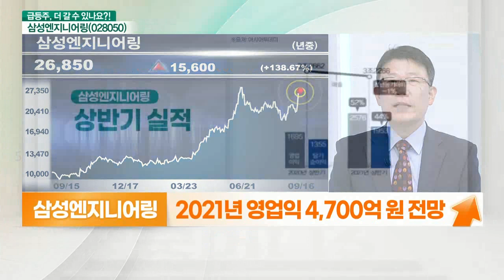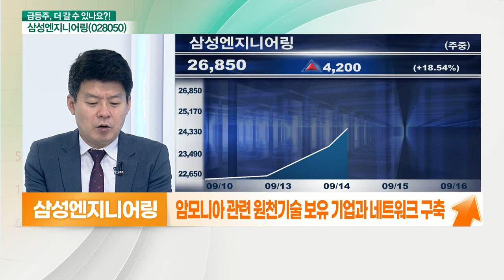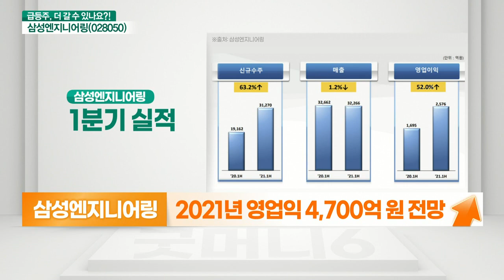삼성엔지니어링(028050)... 신사업 기대, 하반기 실적 호조_기대해도 괜찮아 (20210916)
삼성엔지니어링(028050) 더 간다
- 엔지니어링 전문 업체
- 플랜트 사업 영위
- 해외 수 처리 및 바이오 시장 확대
- 위드 코로나 속 글로벌 경기부양책 수혜
- 암모니아 변환 분야 담당 전망
- 중대형 암모니아 생산 플랜트 경험 보유
- 암모니아 관련 원천기술 보유 기업과 네트워크 구축
- 2021년 영업익 4,700억 원 전망
- 3분기 실적, 위축 가능성 주목

# 삼성엔지니어링(028050) 더 간다: 3분기 실적, 위축 가능성 주목
- 국내 대표적인 플랜트 건설 회사
- 화학, 산업, 환경, 발전 등 플랜트 사업 영위
- 화학과 비화공 플랜트 매출 비중 각각 50%
- 삼성전자 공장 신설에 참여
- 2021년 상반기 실적 호조
- 원가 절감 노력 및 하공부문 이익률 개선
- 친환경 사업분야 부각에 주가 강세
- 향후 플랜트, 친환경 분야로 확대 전망
- 수소 경제 생산시설 확대 전망
- 글로벌 수소 수요량 증가로 생산시설 확충 필요
- 수소 생산 및 도입 투자 확대
- 지난 7월 그린 암모니아협의체 참여
- 19개 기관 및 대기업 참여
- 그린 암모니아 생산, 운반, 활용에 대해 협력
- 롯데케미칼과 그린파트너쉽 체결
- 탄소중립, 친환경 산업 확대
- 탄소포집, 그린 수소 생산 등에 협력
- 해외 그린 수소 생산 및 도입 추진
- 환경 플랜트 고도화 추진… 탄소 제로 추구
- 수처리 등 친환경 설비 건설
- 최근 유가 상승으로 중동발 플랜트 수주 기대
- 사우디 아람코, 설비투자 계획
- 사우디 줄루프 프로젝트 입찰 예정
- 삼성전자 반도체 투자 확대 수혜
- 반도체 공장 건설 시 공장 시설 공사 수행
- 현재 평택 P3라인 공사 중
- 美 반도체 공장 건설 시 삼성엔지니어링 참여 예정